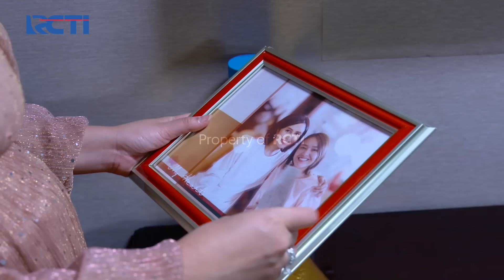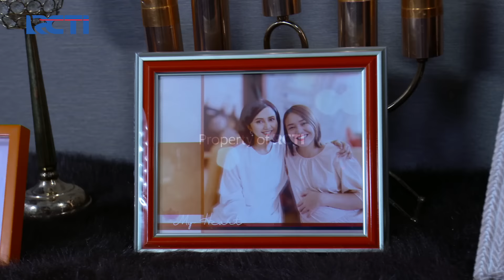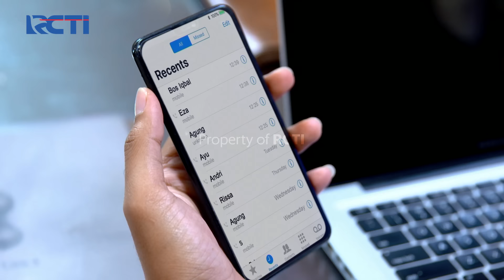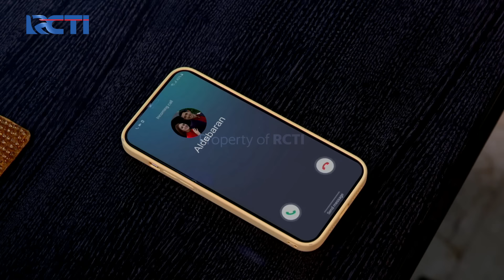BANJIR HADIAH🥰🥰 MAMA ROSA BERIKAN KALUNG UNTUK ANDIN😍 | IKATAN CINTA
Selesai Acara Ulang Tahun Andin Semua Keluarga Langsung Pulang Kerumah, Saat Sampai Dirumah Hadiah Yang Diberikan Untuk Andin Belum Usai, Sekarang Giliran Mama Rosa dan Juga Reyna Yang Berikan Kado Spesial Untuk Andin, Dihari Ulang Tahunnya Andin Kebanjiran Hadiah Dari Orang-Orang Tersayangnya, Kali Ini Mama Rosa Berikan Kalung Cantik Untuk Mantu Kesayangannya Yaitu Andin.

BANJIR HADIAH🥰🥰 MAMA ROSA BERIKAN KALUNG UNTUK ANDIN😍 | IKATAN CINTA | Eps.457-458 | (4/4)